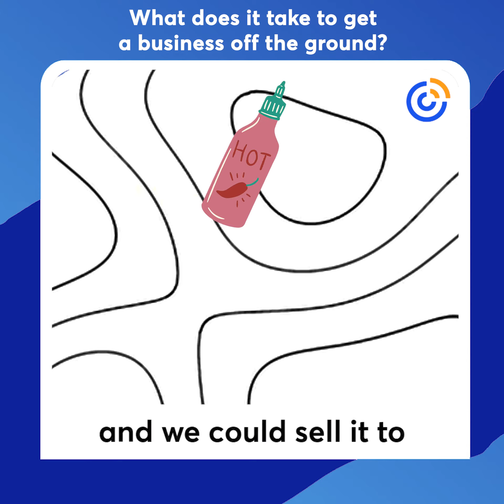What does it take to get a business off the ground? | Constant Contact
What does it take to get a business off the ground? Hear how Chris and Mary Ginder started their business, Gindo's Spice of Life.